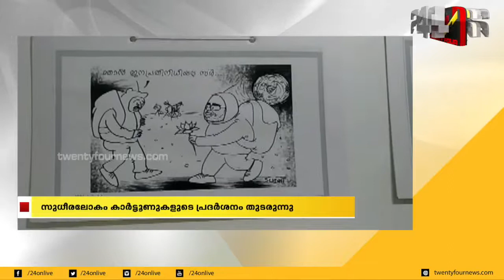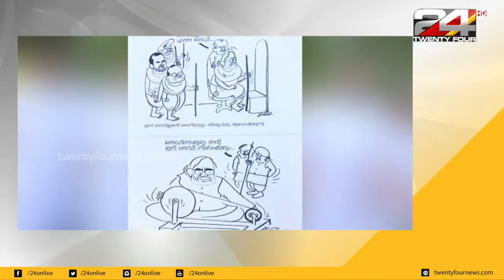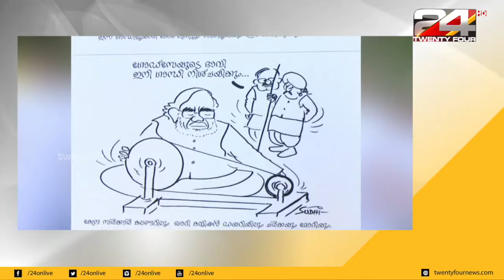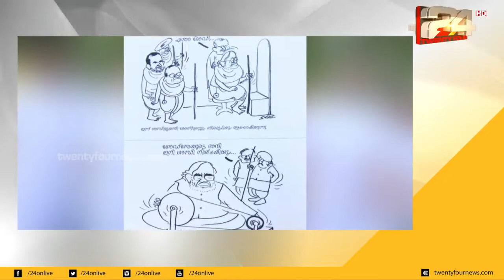കാർട്ടൂൺ വിശേഷങ്ങളുമായി കാർട്ടൂണിസ്റ്റ് സുധീർനാഥ് ഗുഡ്മോർണിംഗ് വിത്ത് ശ്രീകണ്ഠൻ നായർ പരിപാടയിൽ 24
Goodmorning with Sreekandan Nair @ 24 News